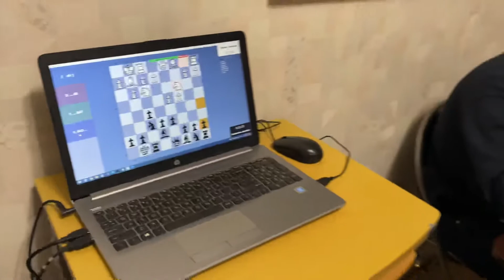2022-11-19. Сеанс одновременной игра с Андрюс Паулаускас